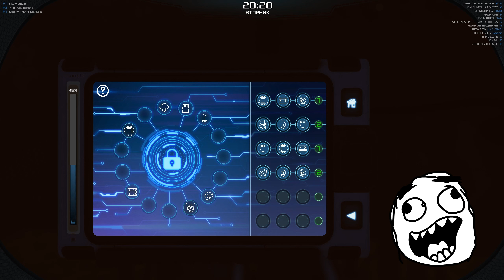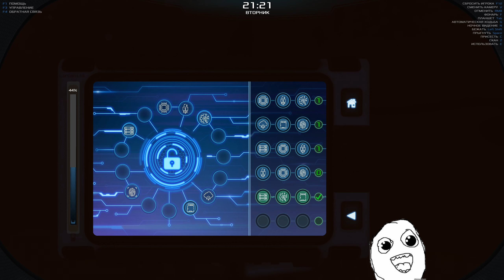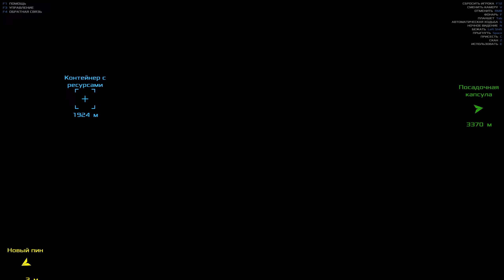КОНТЕЙНЕРЫ с РЕСУРСАМИ ◈ Occupy Mars: The Game ◈ ОБНОВЛЕНИЕ v0.185.1 ◈ Прохождение ◈ #10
Хей, Хей, Хей! Всем привет! Новое прохождение по этой замечательной игре. С новым обновлением!
Стройте и модернизируйте свою базу, проводите горные работы, добывайте воду и генерируйте кислород, выращивайте урожай, исправляйте сломанные части, учитесь выживать на Марсе! Occupy Mars- это высокотехнологичный, открытый мир, песочница, жесткая НФ-игра о колонизации
Для желающих поддержать автора не только лайком))
Номер карты:
KASPI: 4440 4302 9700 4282